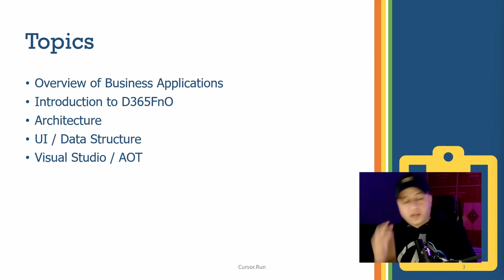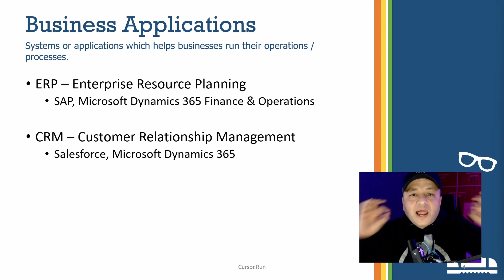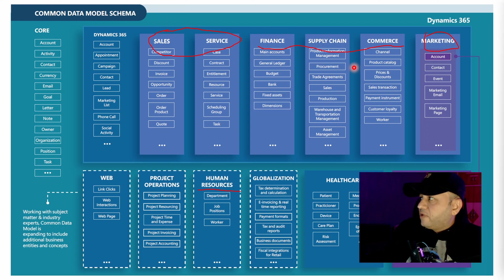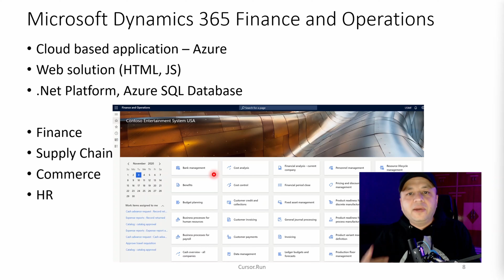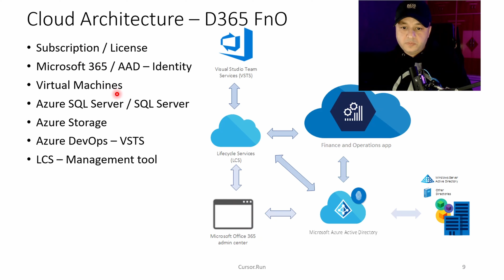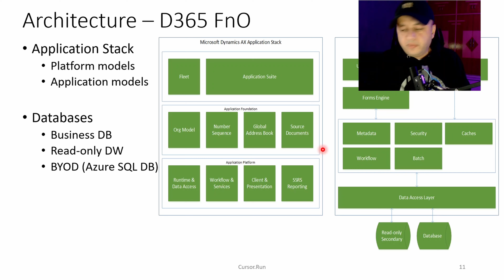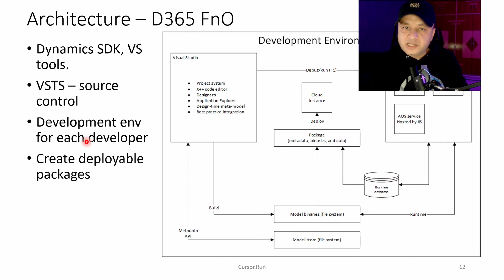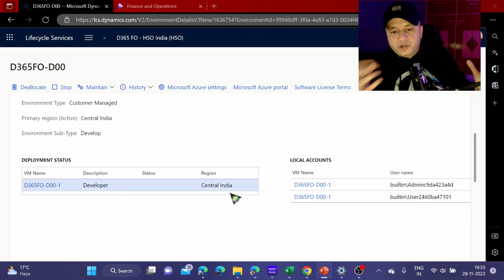ERP Development Architecture Beginners, Microsoft Dynamics 365 Finance Episode 1.0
A technology channel by Rahul Sharma

Microsoft Dynamics 365 Finance & Operations Technical Architecture For Beginners or Freshers.
Learning Microsoft Dynamics 365 Finance Technical In Hindi.
Learn ERP (Enterprise Resource Planning).
Microsoft Dynamics 365 Finance Architecture, UI, Code with Visual Studio.
Develop and customize Dynamics 365 Finance with Visual Studio and X++.

Dataverse with Dynamics 365.